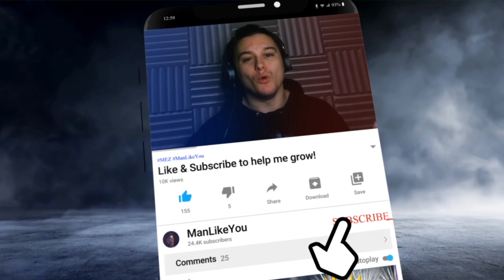NEW Attack On Titan Fan Game!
Games I play:
Among Us